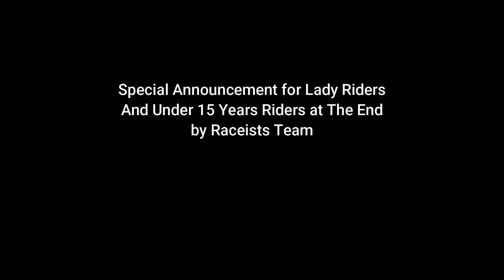Yamaha R3 with Akrapovic Track Day Vlog Raceists 100th Track Day Celebration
In This Vlog, I head to yet another Track Day organized by my dearest biker brothers "Raceists" - Follow them on Instagram to book your slot for next track day. Real Racers, Real Skill, Real Champions Giving You Coaching To Fine Tune Your Track Riding Skills.